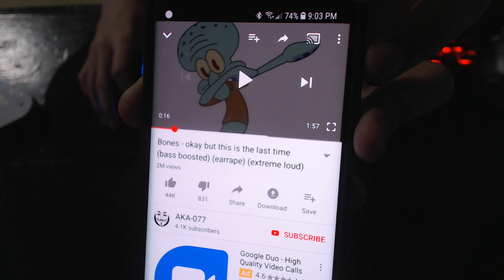BACK WITH SH*TTY $5 SPEAKERS :D | DISTORTING AND MAKING THEM BASSY